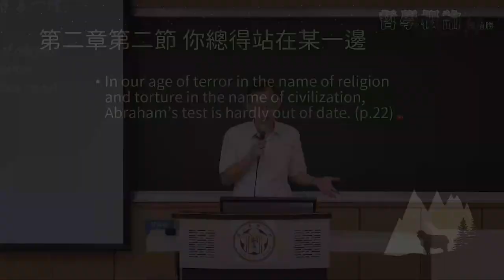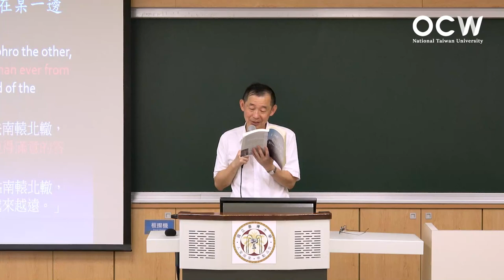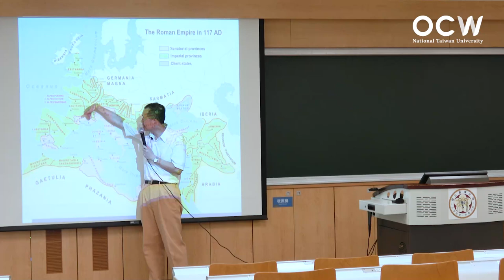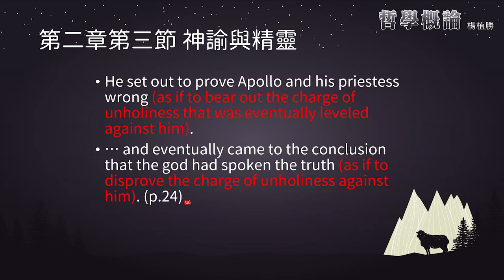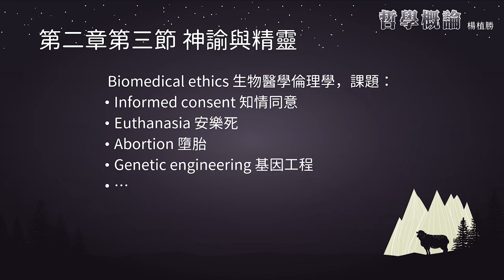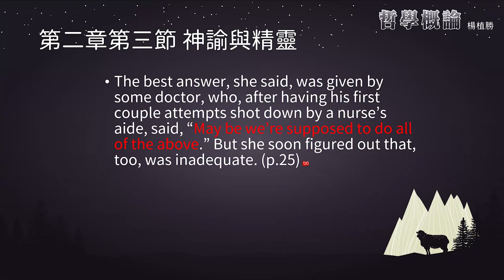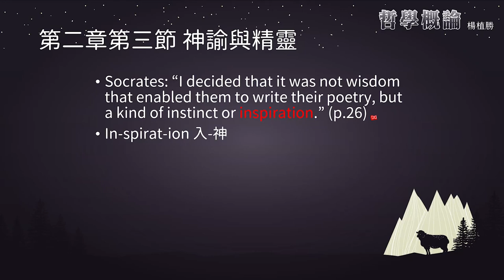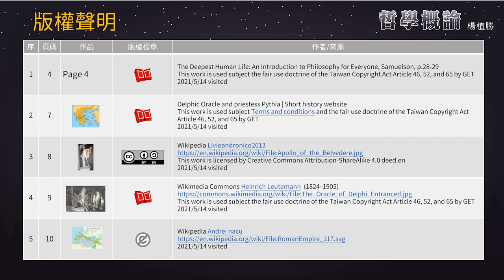哲學概論 11. 第二章 哲學作為蘇格拉底的肖像，第三節 神諭與「精靈」